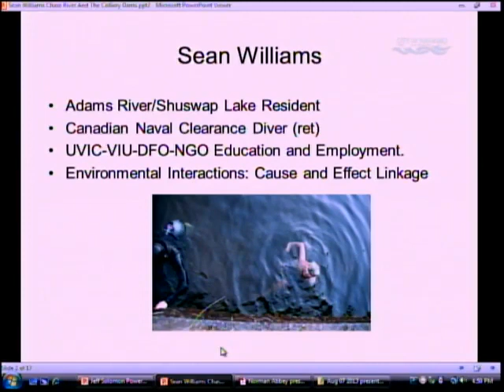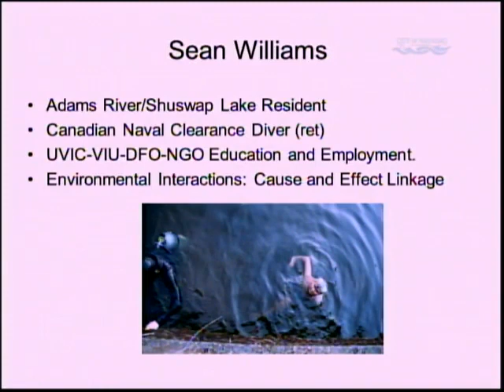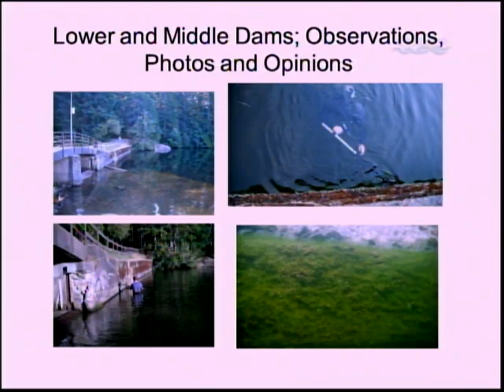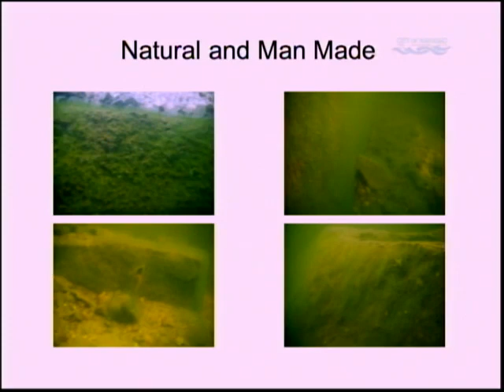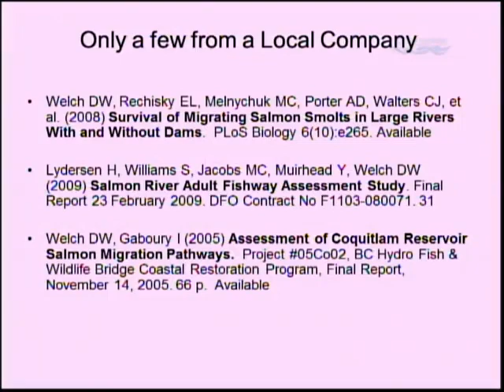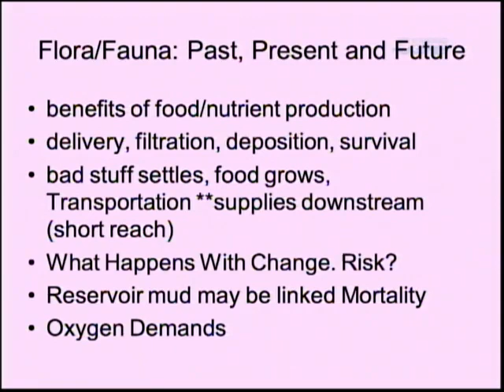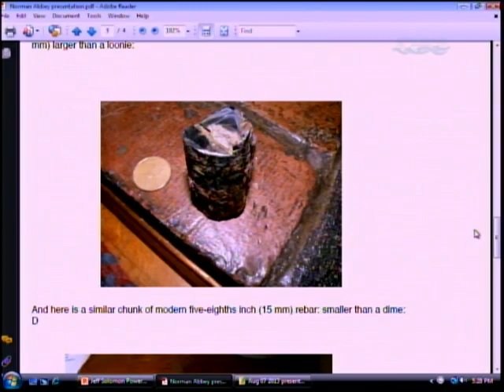Special Council Meeting - Wednesday, August 7, 2013 at 4:30PM